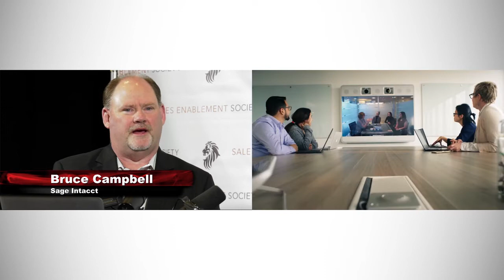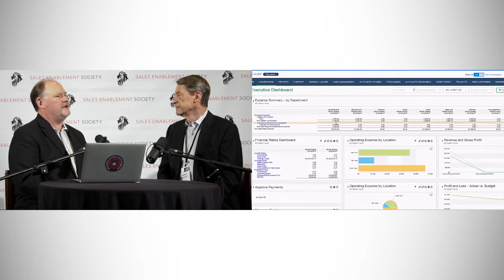How a Coaching Quota for Managers boosts Sales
Bruce Campbell, Director of Sales Enablement at Sage Intacct shares an innovative best practice where sales managers learn how to wear five different hats as a guide for engaging with their salespeople. Bruce says that the creation of a coaching quota made a huge difference in sales results.